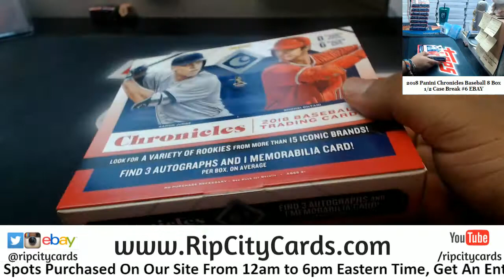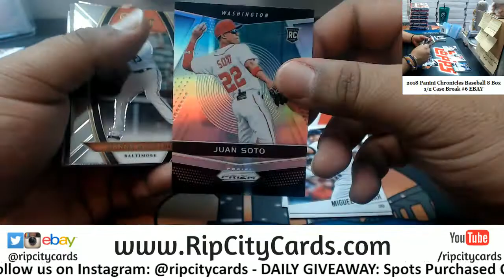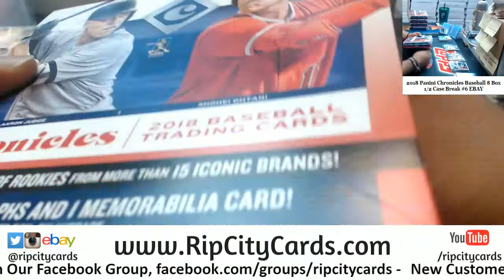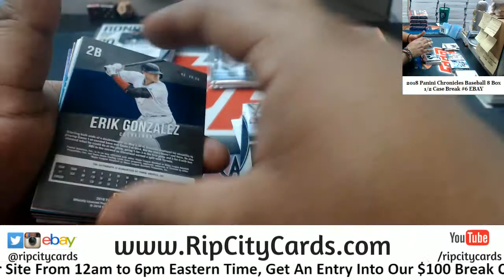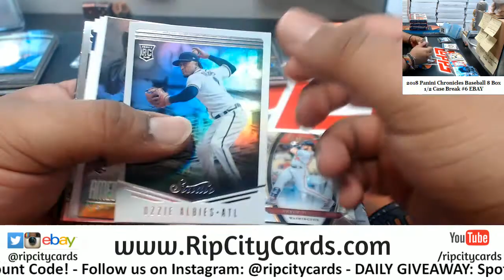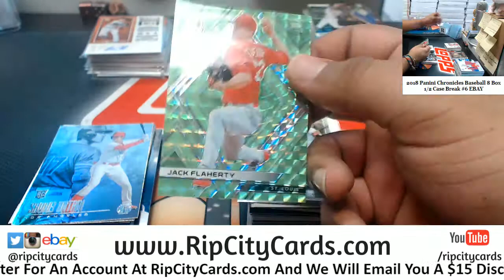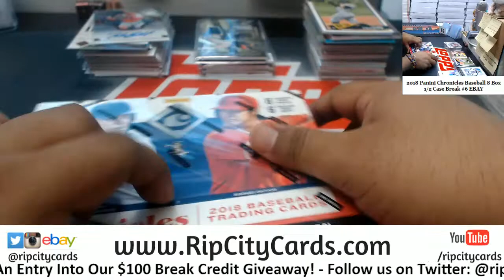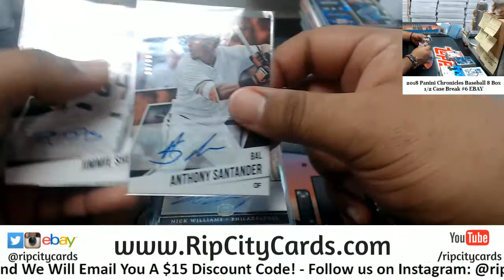2018 Chronicles Baseball 8 Box #6 EBAY